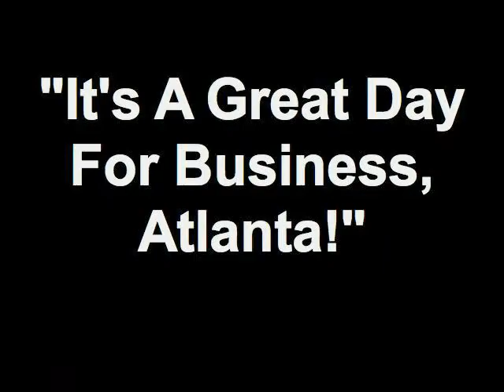"It's A Great Day For Business, Atlanta!" 08/10/12 3 6 Member - Tracee Randall